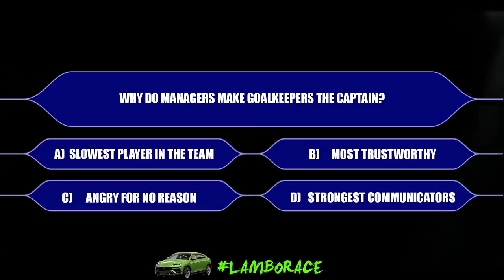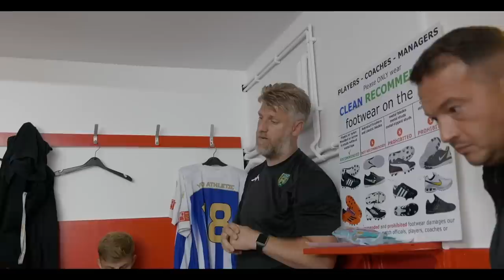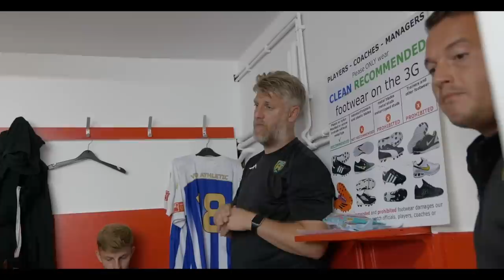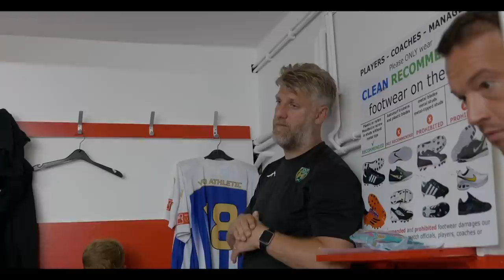BIG G - FA CUP ROUND 2 “DREAM OVER” | NON LEAGUE FOOTBALL EPISODE 6: VCD vs CARSHALTON ATHLETIC FC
Sunday League Clips From -  @donstrapzytv
Beats By - @ricksta_producer